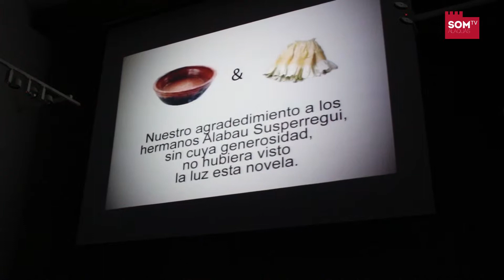PRESENTACIÓ DEL LLIBRE HOJA DE MALVA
Adrià Hernández presenta al Castell d'Alaquàs la seua primera novel·la "La hoja de malva" amb motiu del 12é aniversari del monument històric